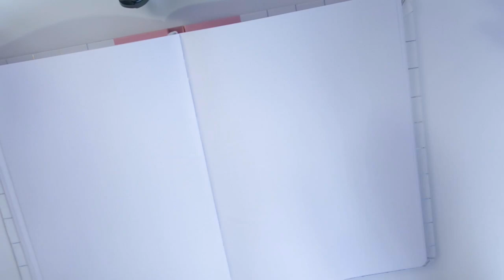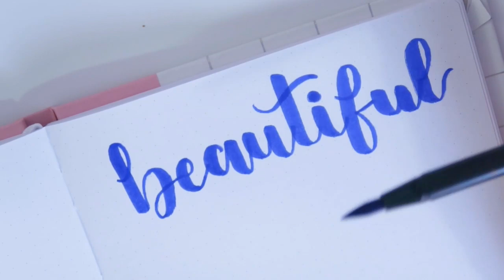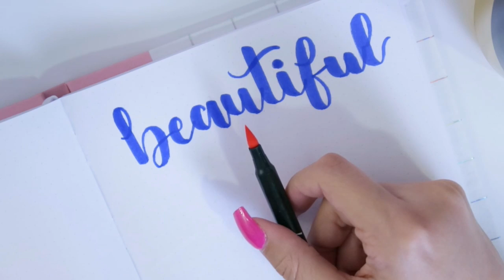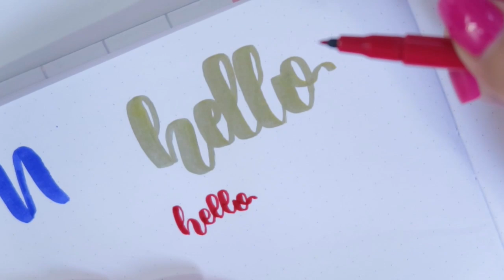Como fazer LETTERING usando BRUSH PEN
Oiii meus amores, vamos aprender COMO FAZER LETTERING USANDO BRUSH PEN?

Sou de São Leopoldo - RS